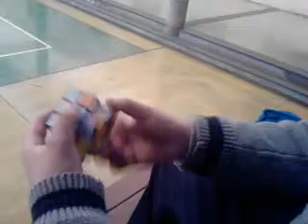rubic en 3 min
armando un cubo rubic e3n 3 minutos